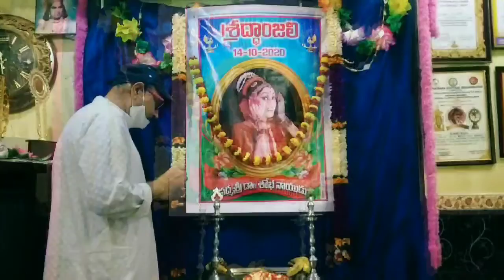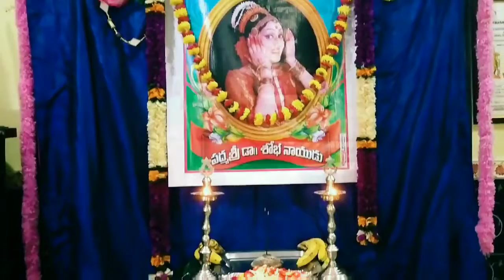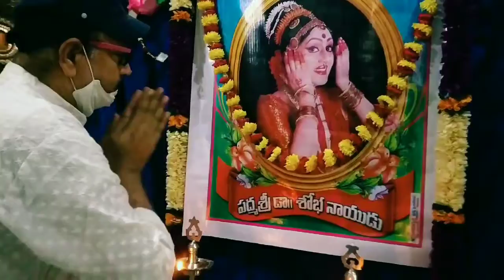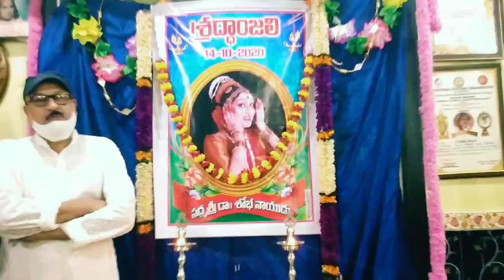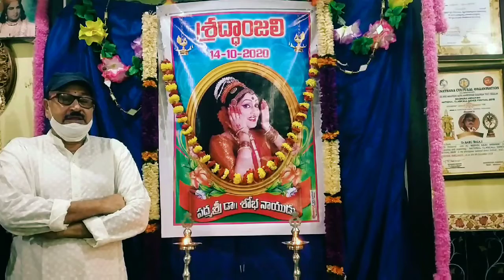A Tribute to Padmasree Dr.Shobha Naidu garu